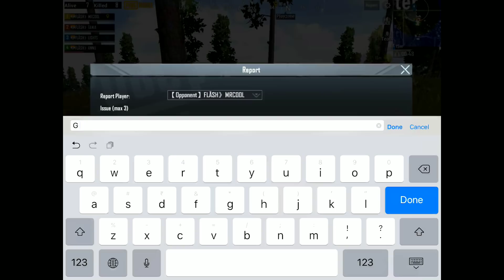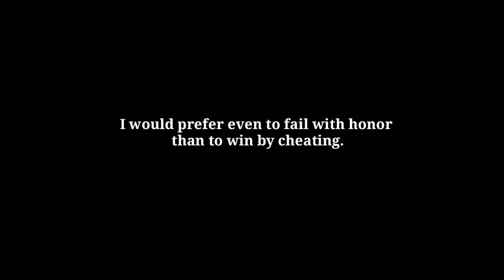🔥This player is God of pubg mobile | Must watch | pubg mobile Hindi gameplay |report these cheaters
hackers in pubg mobile..